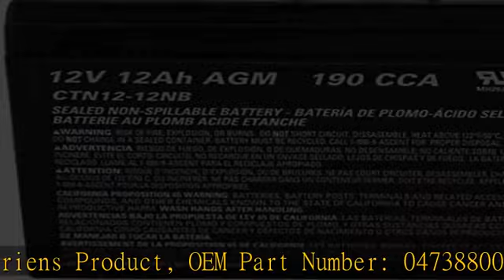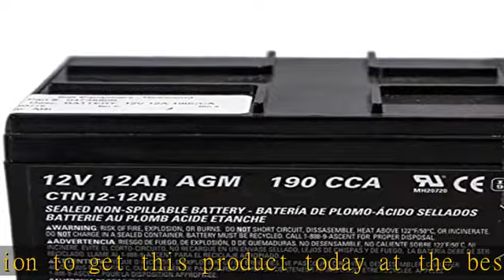Ariens Gravely 04738800 12V 12A 190CCA Battery OEM Apex Ikon Zoom Pro-Turn Edge Snow Blowers